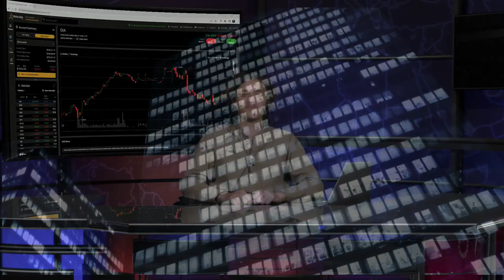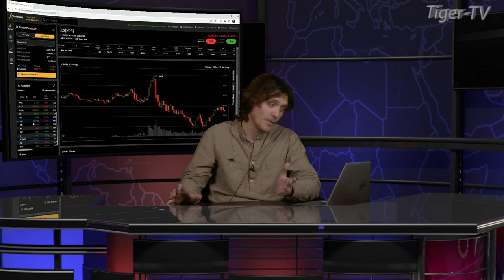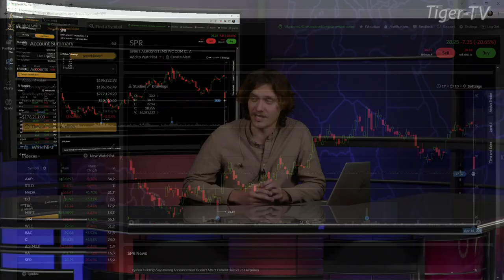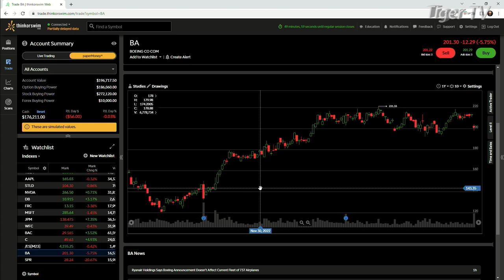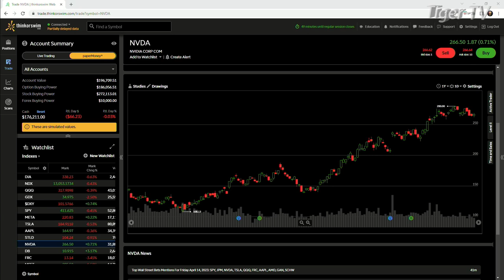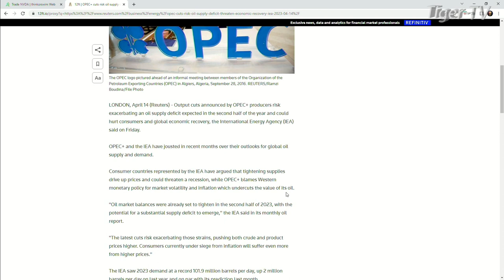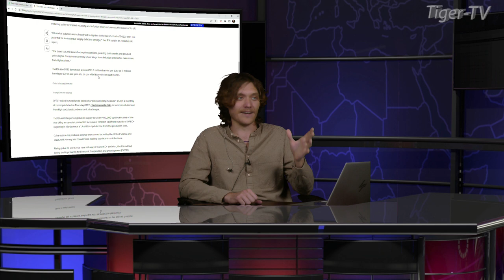April 14th Daily Market Recap - 2023